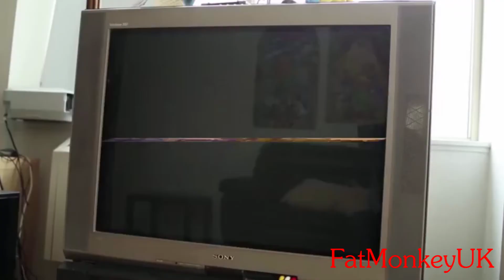JahnTroj takes it in the Dishwasher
Jahntran and Rosen battle it out to see who is king of the TV